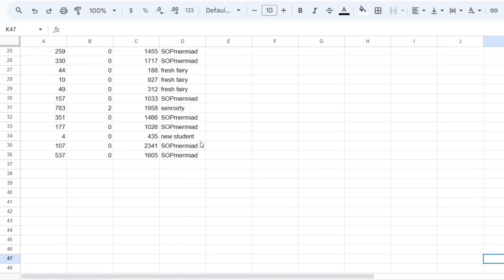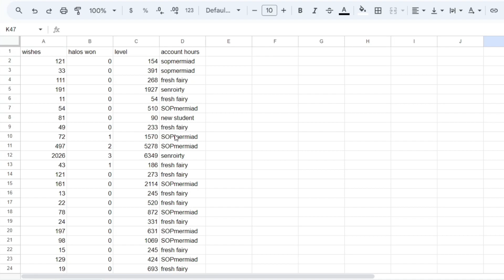Is the fountain rigged? - Royale High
I did some maths for this one